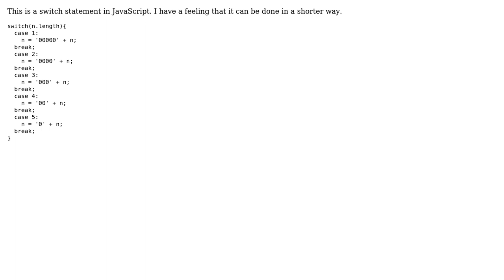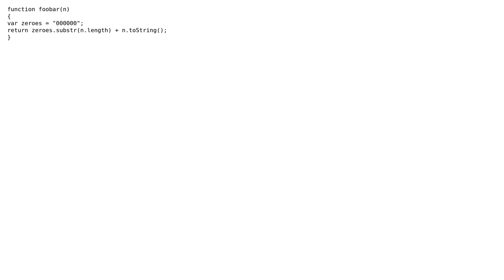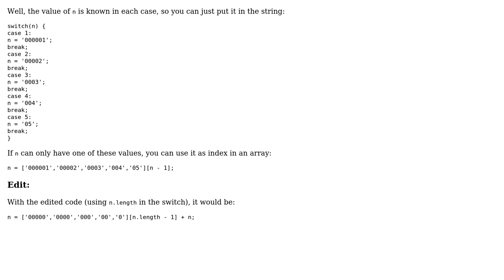Code Review: Zero-padding a number to have six digits (4 Solutions!!)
Code Review: Zero-padding a number to have six digits

With thanks & praise to God, and with thanks to the many people who have made this project possible! | Content (except music & images) licensed under CC BY-SA | Music | Images & others | With thanks to user Yuriy Rozhovetskiy user Paul user Jamal user Guffa user Emma user bjelli user avi and the Stack Exchange Network Trademarks are property of their respective owners. You are responsible for your own actions.